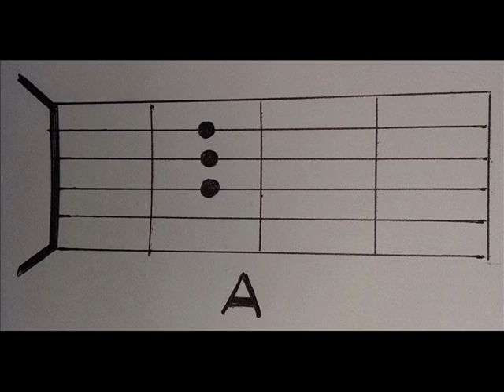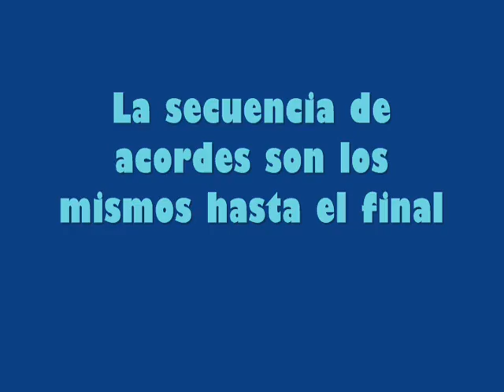LOS RANCHEROS "MUJER" (Acordes)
"MUJER" CANCIÓN N° 7 DEL ÁLBUM "NI POR TODO EL ORO DEL MUNDO" EDITADO POR "LOS RANCHEROS" EN 1994.
TUTORIAL DE GUITARRA MUY FÁCIL DE ENTENDER, PORQUE CONTIENE DIBUJOS DE LAS NOTAS  DESPÚES DE POSICIONAR CADA ACORDE EN CÁMARA LENTA SOBRE EL DIAPASÓN.
PORQUE SIEMPRE ESTOY SUBIENDO TUTORIALES DE MUCHAS CANCIONES, CON LOS ACORDES ORIGINALES...
MUCHAS GRACIAS.